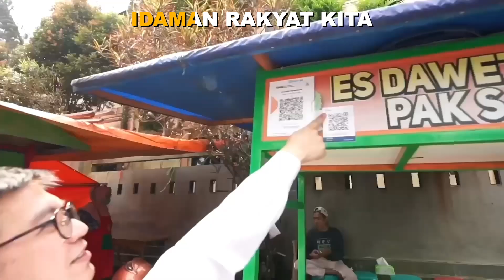MARS KADIN INDONESIA 2024